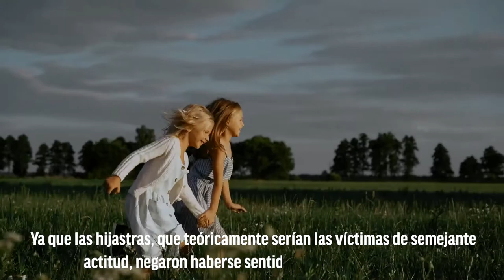Pasear desnudo por tu domicilio no es exhibición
El Tribunal Superior de Justicia (TSJ) de Galicia ha absuelto a un hombre condenado por actos de exhibición obscena ante menores al considerar que, la interpretación que hizo el tribunal de primera instancia de los hechos no es válida porque no hay en la causa prueba alguna de que existieran verdaderos actos de exhibicionismo.